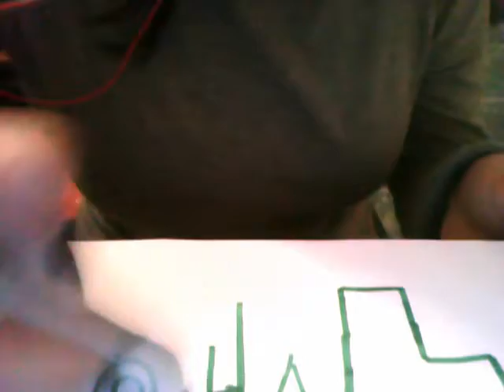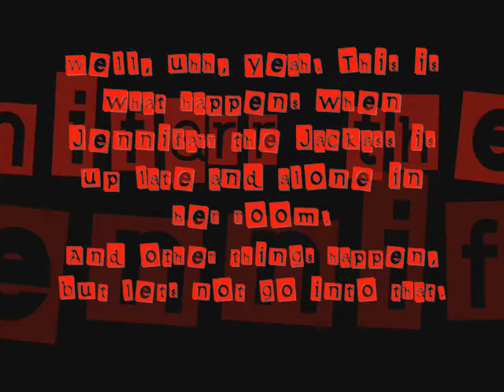Jennifarr the Jackass Drawing Vid.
well yeah.

song: Short Skirt Long Jacket by Cake